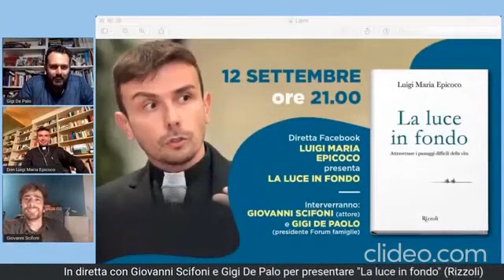Presentazione del Libro "La Luce in Fondo" di Don Luigi Maria Epicoco. 12 settembre 2020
Siamo in diretta con l'attore Giovanni Scifoni e il presidente del Forum delle Famiglie, Gigi De Palo, per presentare "La Luce in Fondo" (Rizzoli) 12 settembre 2020